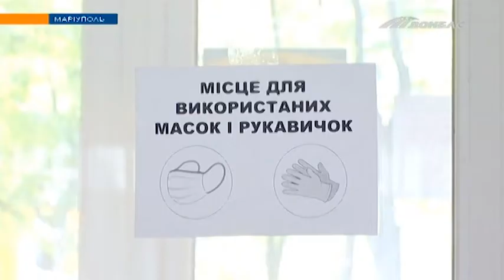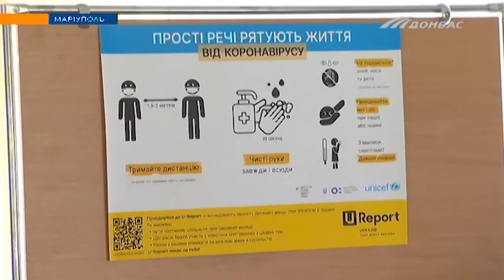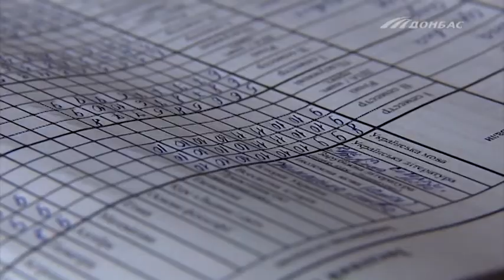ВНО 2020 пройдет с соблюдением дистанции и гигиенических норм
В школах уже готовы проверять знания в условиях карантина